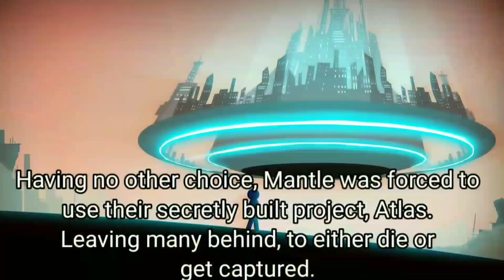RWBY Reacts To One Vs Many (HyunDojo)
Sword + Bog + Man = One